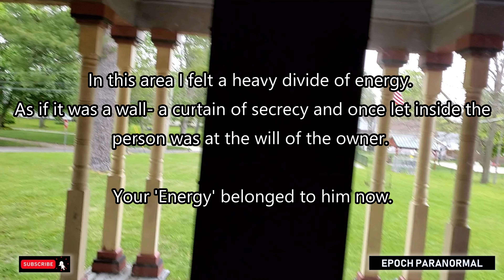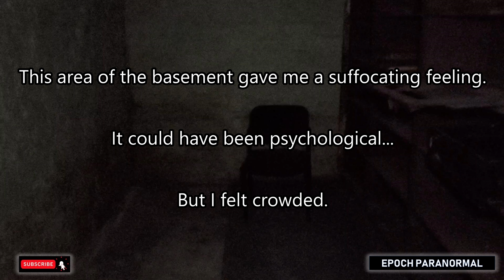"Walking in Silence" Stone Mansion 'Energy' Walkthrough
During our investigation at Stone Mansion, Adam of SWOPS had an amazing idea of walking the site and simply getting an energetic feel for the building. Loving the idea, I jumped to it and started silently walking the site to feel for pockets of energy.

Patrick bought his portal device so I'll be following this video up with our Portal session on the 3rd floor of the building.

Leave a comment too on what you think of the paranormal and the things you heard/saw in the video. I'm always open for conversation on the topic and would love to hear your opinions!